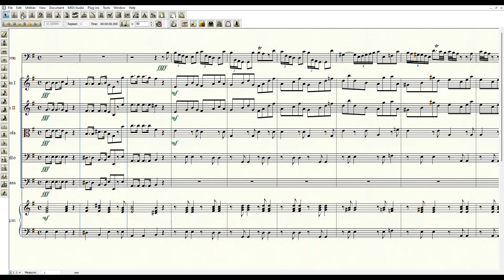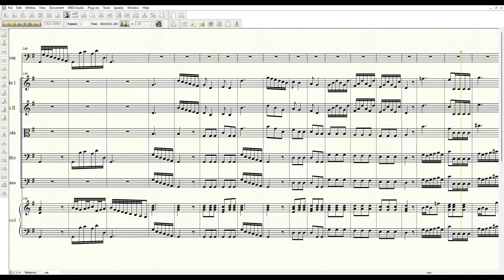Vivaldi - Concerto for Bassoon, Strings, and B. C. in G Major, RV 492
I. Allegro non molto  0:00
II. Largo  2:48
III. Allegro  4:00

* 2nd movement was accompanied by positive organ. (Finale doesn't have that sound, unfortunately.)